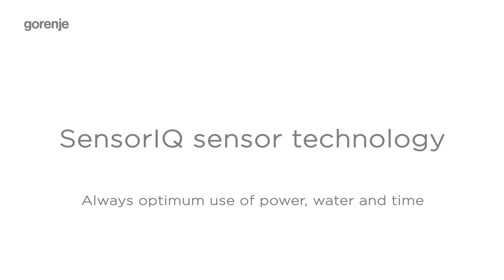GORENJE: New Generation of Washing Machines - SensorIQ (8 sensors)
Always optimum use of power, water, and time. Gorenje washing machines feature numerous sensors that continuously monitor the washing progress. Based on the information collected, the intelligent SensorIQ technology automatically adjusts the washing process to the selected programme, type, and weight of the laundry. Optimum results, in addition to considerable savings in power, water, and time, are guaranteed.
TotalWeight control -- Automatic recognition of laundry weight: Using a weight sensor, the washing machine automatically adjusts the washing programme to the actual amount of laundry in the drum. In addition to savings in water and power, it also allows silent and quiet operation of the machine and prolongs the appliance's useful life.
Foaming sensor -- Continuous control amount of foam allows the machine to run additional rinsing cycles when necessary. The amount of water in each washing cycle is automatically adjusted to the type of laundry which will thus be washed and preserved in the most efficient manner.

Sensors: load sensor, RPM sensor, motor temperature sensor, stability control system, water level sensor, foam sensing, total AquaStop sensor and temperature sensor.